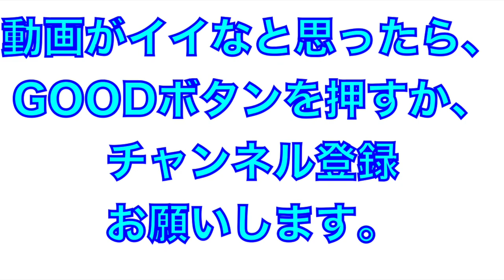左足の角度がスゴイ！浅村栄斗選手の打席での構え方！【オールスターゲーム２０２２】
2022年オールスターゲーム＠坊っちゃんスタジアム

浅村栄斗選手の打席での構え方